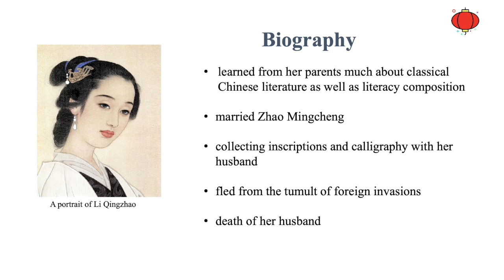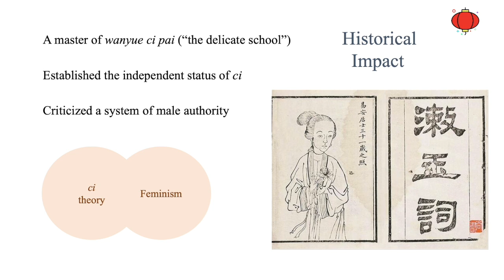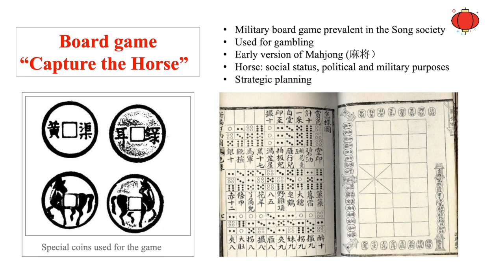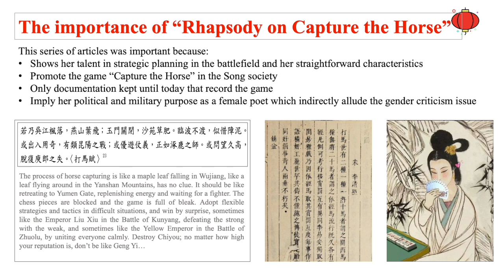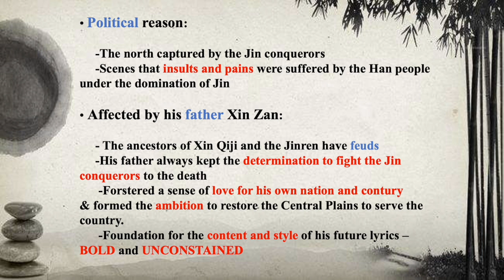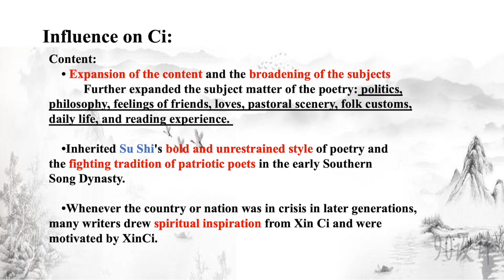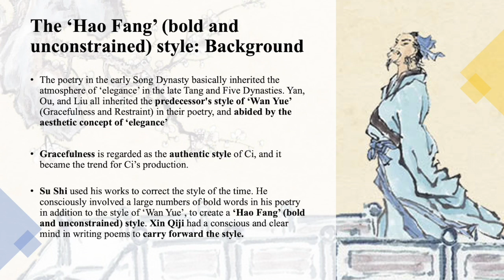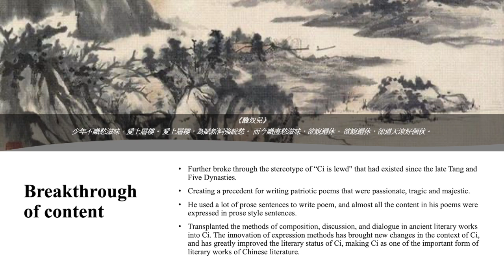CCCH9052 Chinese Literati in the Song Dynasty